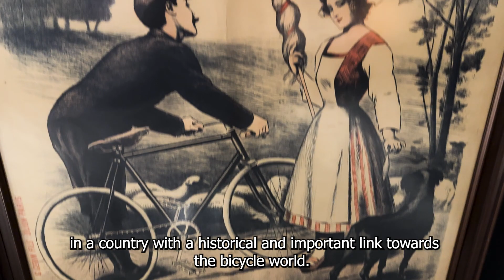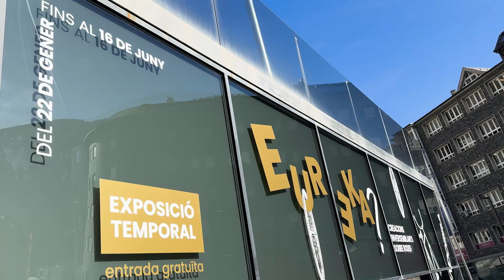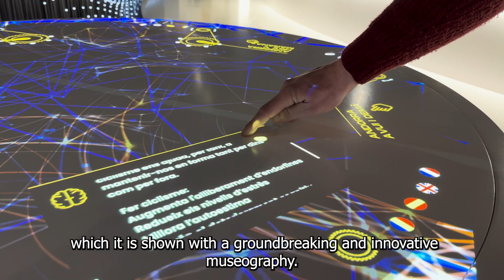Bici Lab Andorra, EMYA2024 Nominee